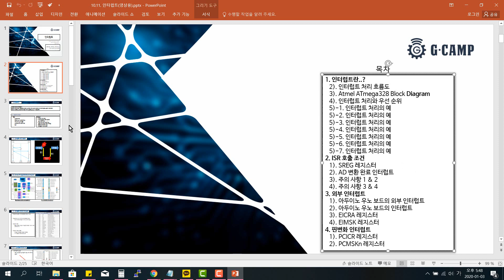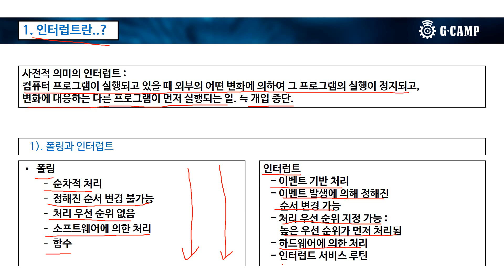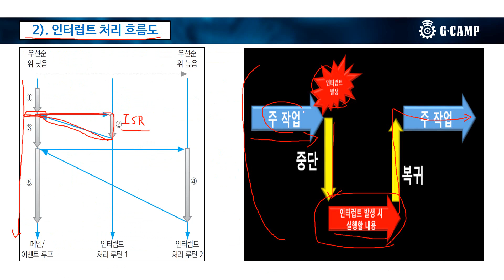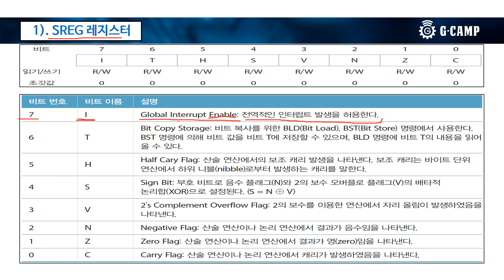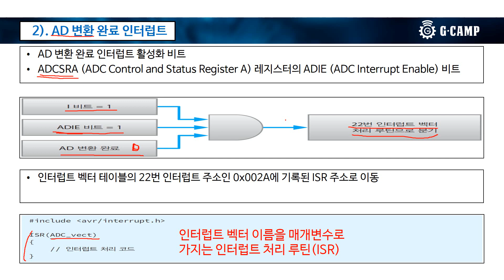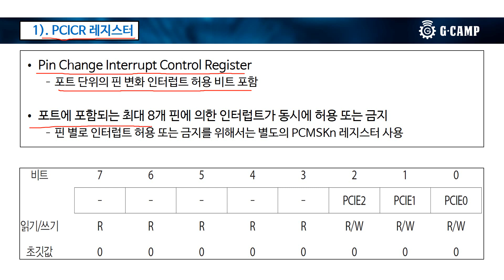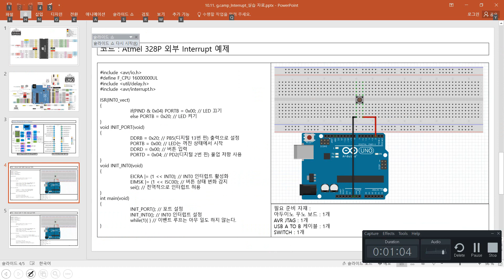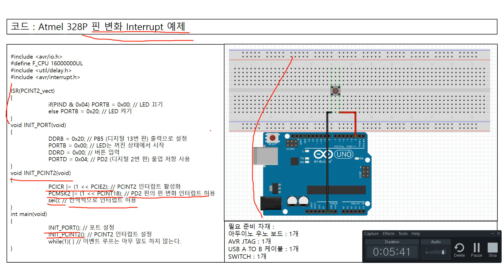[아두이노우노를 사용한 AVR 09강] 인터럽트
- 강사 : 장재웅, 보조강사 : 이민우
에서 전체 내용을 보실 수 있습니다.

 동영상 강의는 다양한 AVR 사용 다양한 개발 경험이 있으신 8비트와 C언어의 탄탄한 기초가 모든 MCU를 접하는 기초라고 늘 말하고 있는 장재웅 님의 원고와 초벌 강의에 따라서 제작하였으며,
본 동영상 제작과 관련된 자료는 'ATmega328로 배우는마이크로컨트롤러 프로그래밍' 참조하여, 자체 코드와 자체 예제제작과정을 거쳐 제작되었습니다.
출판사 제이펍에서 사전에 동영상 제작에 본 책의 내용의 사용을 허락하시고, 관련된 거의 모든 자료를 보내주셔서 콘텐츠가 좀 더 충실하게 진행할 수 있었습니다.
출판사 제이펍 감사의 말씀을 드립니다.